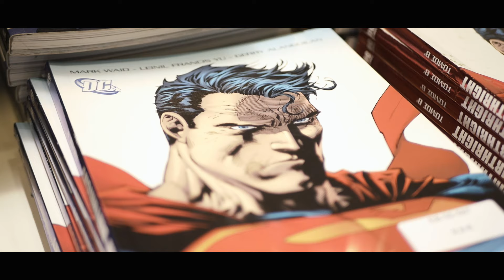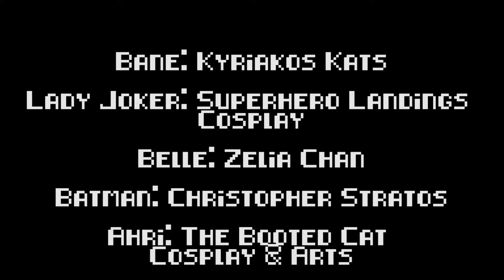|Comicdom Con 2017| GH4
I had a lot of fun at Comicdom con Athens 2017.
Here's a video with a couple of highlights.Enjoy